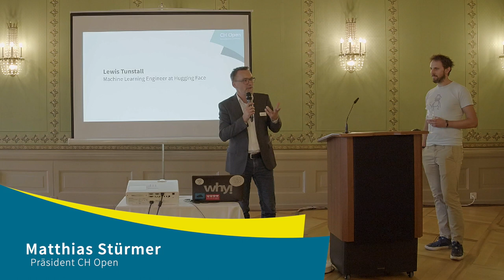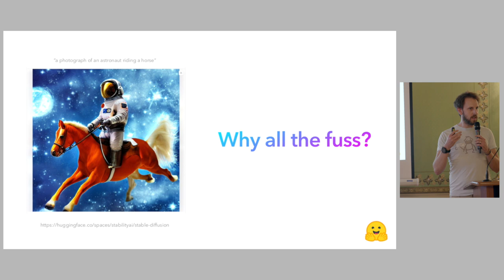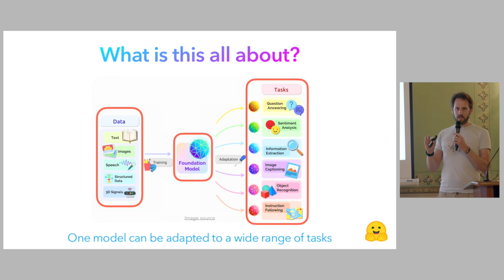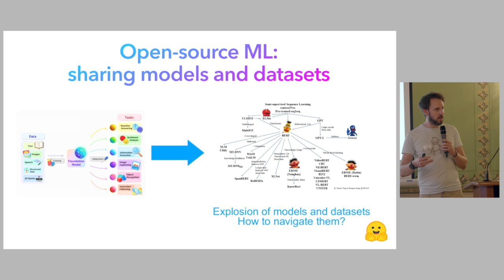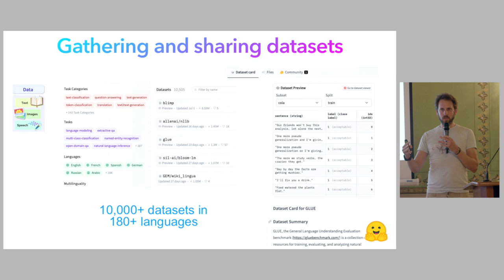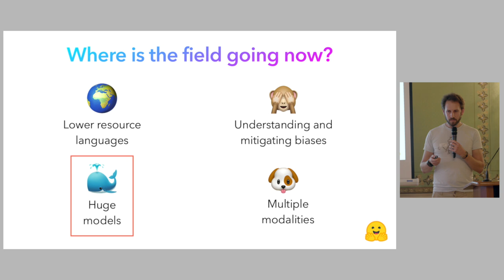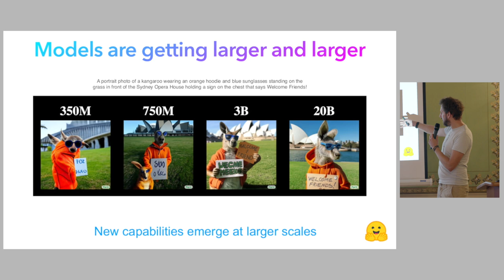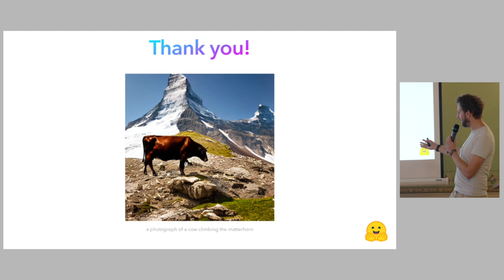Democratising Machine Learning with Open Source and Open Science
Lewis Tunstall, Hugging Face